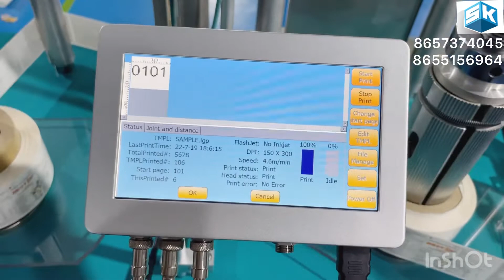HP LOOGAL EA-Jet Thermal Inkjet Printer. (Label printing Application). Mr.Atish: 8657374045.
HP LOOGAL THERMAL INKJET PRINTER (ES-JET)

HP INKJET TECHNOLOGY (ES-JET)  series Printer is high Resolution base on TIJ12.7 print system with good Reliability & Performance of 60 Mtrs/Minute & 150x300DPI print speed and resolution.

FEATURES :-
•It can support up to Two Print head.
•It can Print Alphanumerical Data, 1D Barcode, 2D QR Code, Images etc.
•HP TIJ 12.7
HIGHLIGHTS :-
•It is 7 Inch Touch Screen & is easy to operate
Due to menu based Software.

•It can be operated by Internal / External Software Sensor,
Command through USB along with Internet and Wifi as optional.

•Rebust and compact external metal shall which will suit
for Industrial environment.

•High System Integration, few components, easy to install and maintain.
•It also support to print real time data, sequential numbers etc.

APPLICATION ACROSS INDUSTRIES:-
•Food & Beverages, Dairy Products, Pharmaceuticals,
Consumer & Industrial products etc….
•Secondary Packaging for ex. Mono-Cartons.
•High speed – Roll to Roll Print capability.